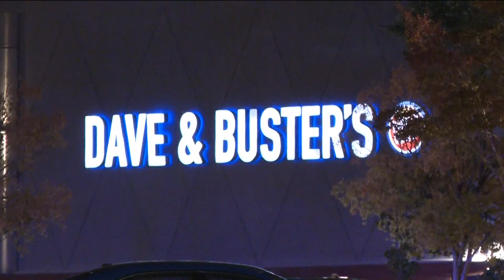Teens accused in killing of high school football star Elijah DeWitt make first court appearance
The suspects had their first appearances in court Wednesday morning.

11Alive is Where Atlanta Speaks. We believe that news shouldn’t be a one-way conversation, but a dialogue with you. Join in, share your thoughts and connect with new perspectives.